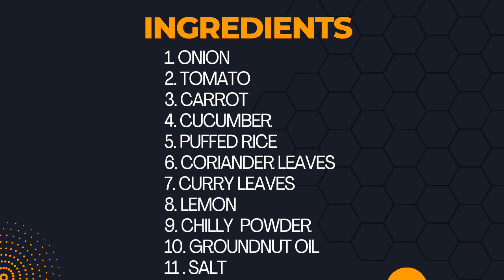Home-made Chur-Muri //. Home-made Chur-Muri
I shot this video while I was preparing Chur-Muri at Home.